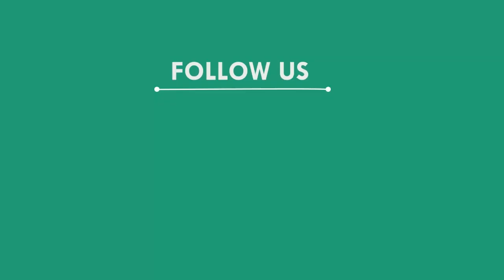ବସରେ ନିଆଁ ଲଗାଇଲେ ଦୁର୍ବୃତ୍ତ, ଭଦ୍ରକ || BHADRAK NEWS